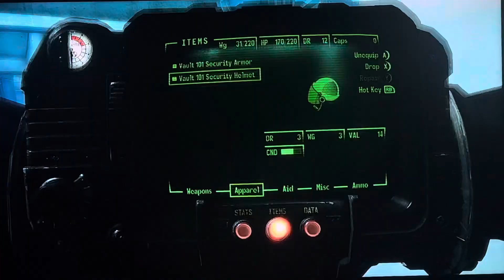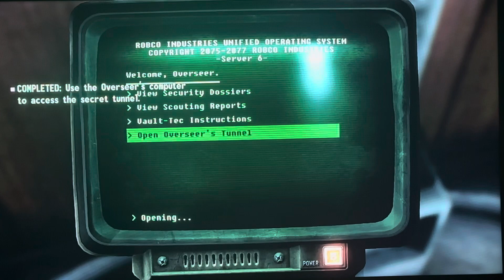VAULT RIOT | Fallout 3 (2)